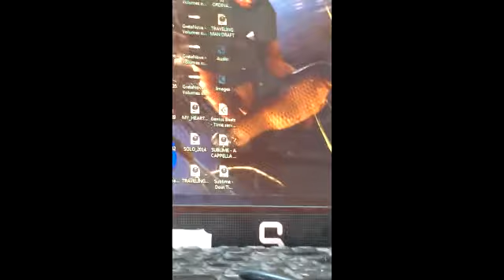SQUASHED SANDWICHES PATENT VIDEO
THIS VIDEO IS TOTALLY SERIOUS!

A brand new invention/method, that's sure to change the way we eat FOREVER!!

Yep, he actually thinks this is a good idea!

What's everyone else think? Is Squashed sandwiches the next big thing?? Only time will tell. :-)